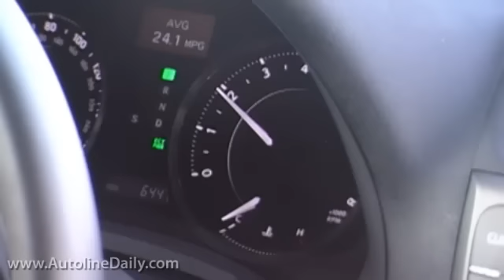Toyota Unintended Acceleration Could Be Caused by Driver Error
There has been a lot talk of electronic faults or a "ghost in the machine" when discussing Toyota's recent unintended acceleration debacle. But, unintended acceleration has been occurring since long before cars were drive-by-wire as so many are today. Could it be that the problem is a matter of driver error, which happens to be more prevalent due to the placement of Toyota's pedals? John McElroy tries out one such scenario in a Lexus IS 250 C.